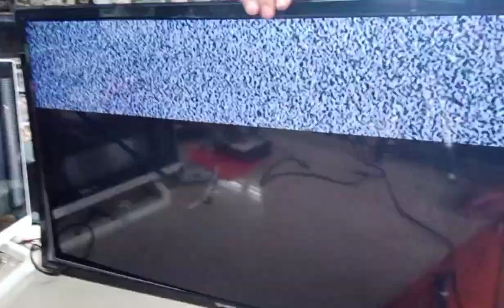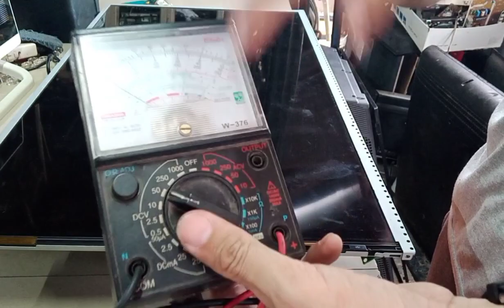how to repair half screen"sharp 32inch",,#30